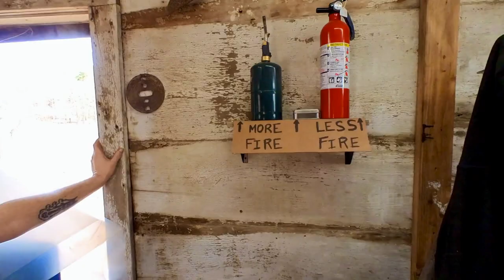Hinman Hollow, Maple Syrup , Hartwick NY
A visit to Hinman Hollow Farms to watch them making maple syrup
Music Michael Levenstein